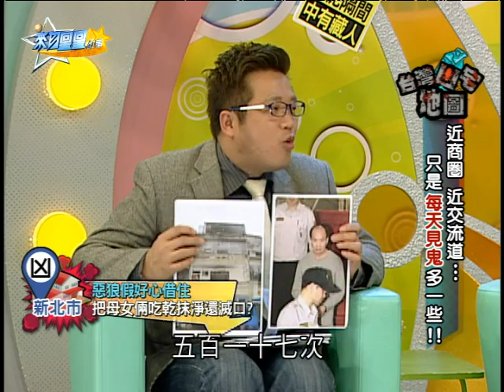【完整版】來自星星的事 - 台灣凶宅地圖：【近商圈 近交流道...只是每天見鬼多一些!! 】20150407/#4-60